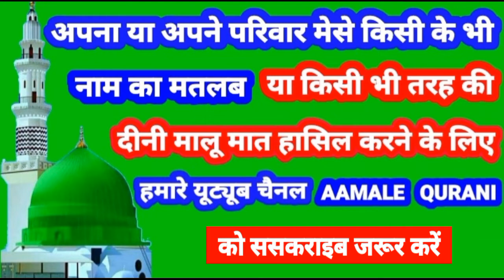Abdul Mannan Name Ki Meaning In Urdu | Abdul Mannan Name Ka Matlab Kya Hota Hai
👉  Assalam Walekum Dosto Istaqbal Hai Apka Hamare Youtube Channel Aamale Qurani Me Aaj Ki Is Video Me Aap Janenge ( Abdul Mannan ) ( अब्दुल मन्नान ) ( عبدُالمنّان ) Name Ka Matlab Kya Hota Hai 👇